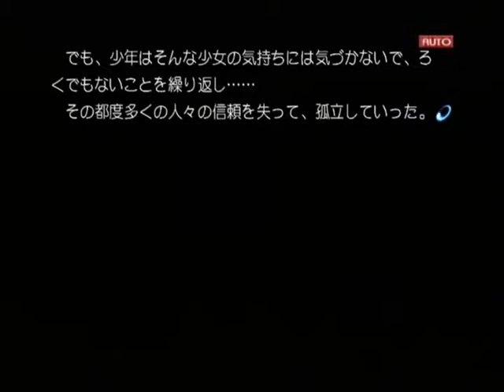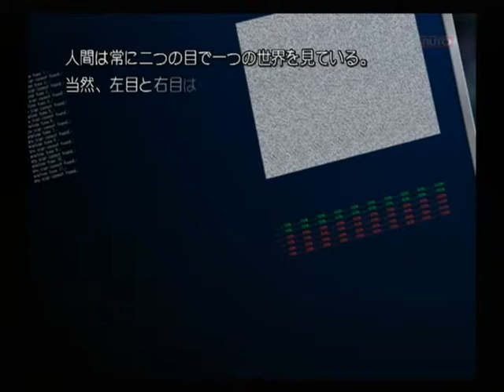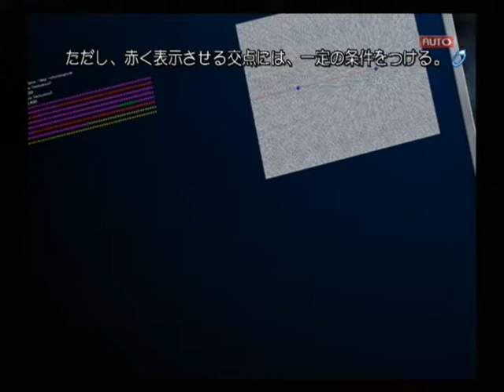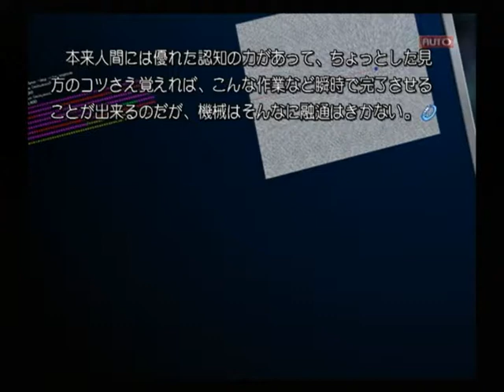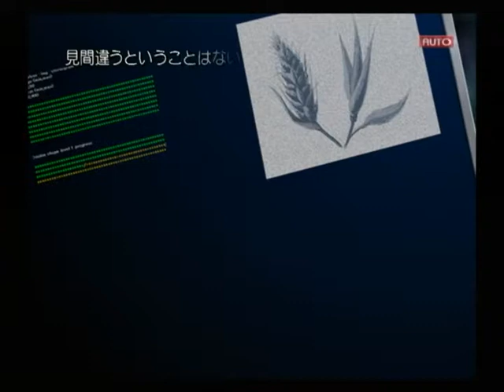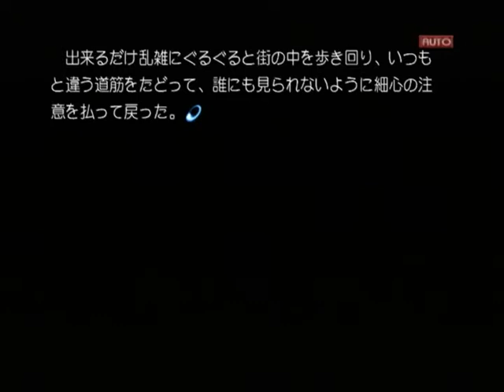【PS2】Routes PE 初見プレイ Part２９ ～そーいちさんには見えないんですか？ 【スタートオンゲームズ】【スタゲー】【JAPAGE】